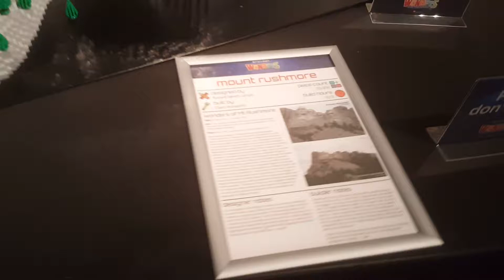Mount Rushmore of Lego at Brickman Wonders of the World, Auckland